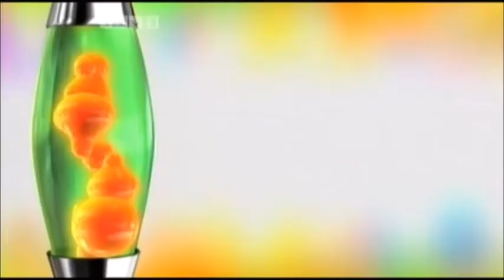The Grimleys - Something For The Weekend (Series One, Episode Four)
Doug 'Dynamo' Digby (Brian Conley) decides to reconcile with Geraldine (Amanda Holden) by taking her off on a dirty weekend but Gordon (James Bradshaw) is determined to ruin their plans.